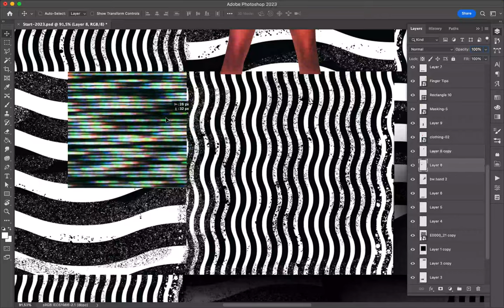Poster Speed Art 1545 Check 9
The number 9 is published on time!